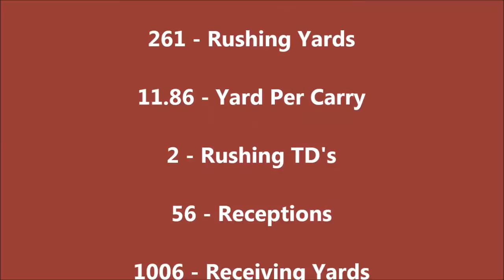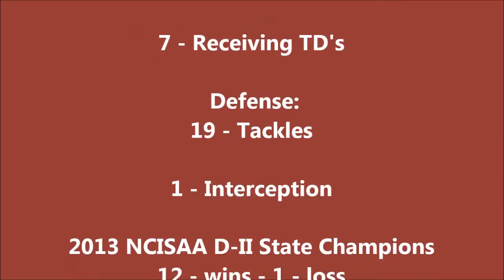#14 Glen Coates - WR/DB Junior Year Highlights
Glen Coates -6'0 - 175lbs WR/DB. 1009 receiving yards, playmaker! 2013 Junior Year Highlights, Davidson Day School, Davidson, NC.